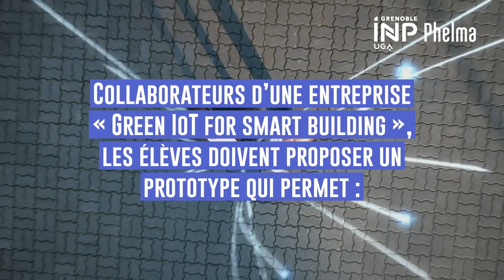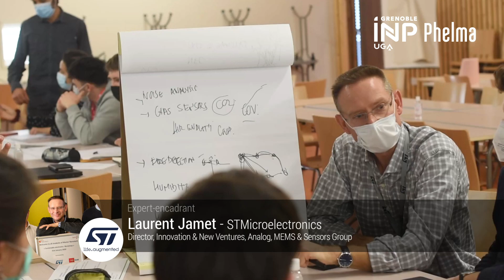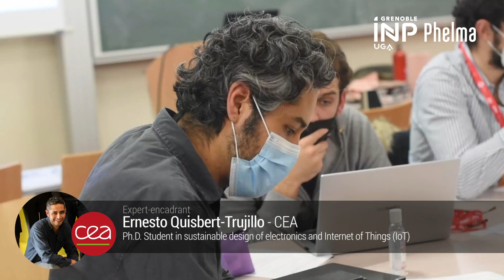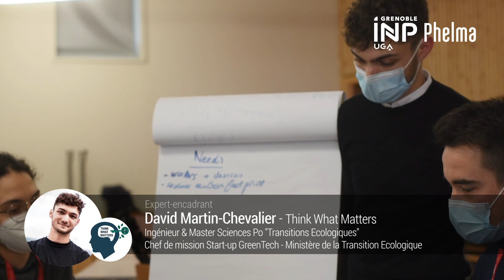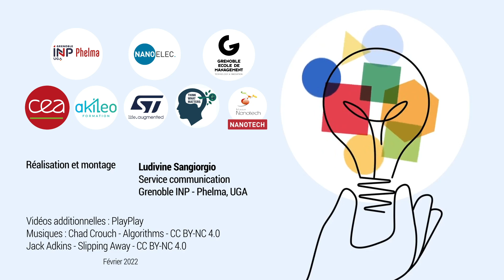L’atelier « électronique durable », 3e édition !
La troisième édition de l’atelier « électronique durable » a été organisée les 4 et 11 février 2022 par Grenoble INP – Phelma, UGA, l’IRT Nanoelec et Grenoble Ecole de Management, en collaboration avec le CEA, STMicroelectronics, Akileo Formation, Think What Matters et le Master Nanotech. Il a réuni 54 élèves de Grenoble INP – Phelma, UGA : Master International Nanotech,  filière Systèmes électroniques intégrés (SEI), deux élèves en échanges ERASMUS+ ainsi que des élèves de Grenoble École de Management. Après avoir traité de la thématique du smartphone et de son cycle de vie en 2020 et 2021, l’édition 2022 a été consacrée aux IoT pour les smart Building. L'objectif de cette manifestation est de traiter de manière concrète, via la présence d’experts, les différents sujets techniques concernant la microélectronique et son impact environnemental, comme par exemple l’éco-conception, l’intégration de paramètres environnementaux dans le développement, la fabrication durable de procédés…. Aujourd'hui, les ingénieurs et les managers en microélectronique ont un rôle majeur à jouer, agissant à leur échelle en citoyens responsables pour limiter leurs impacts et créer de nouveaux « éco réflexes » tout en innovant dans ce domaine.